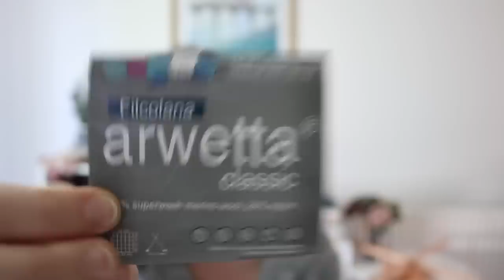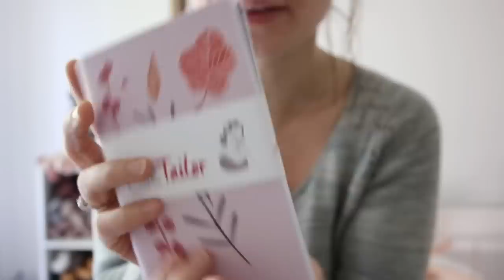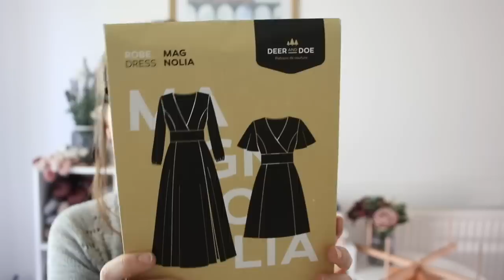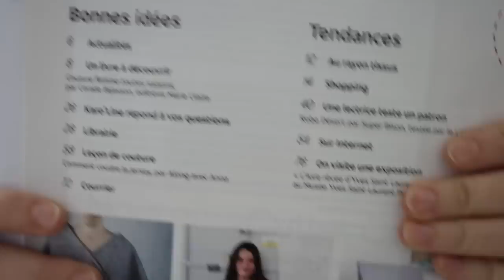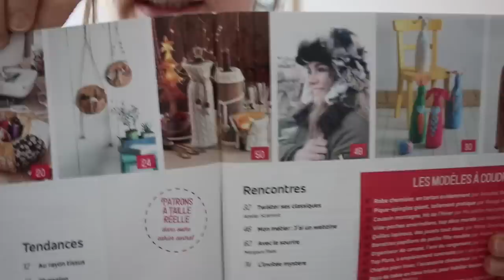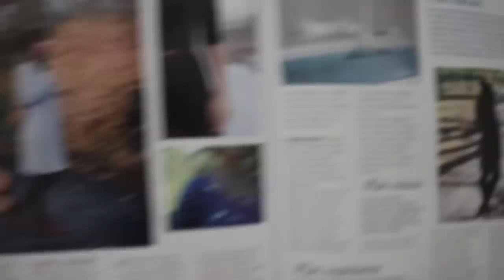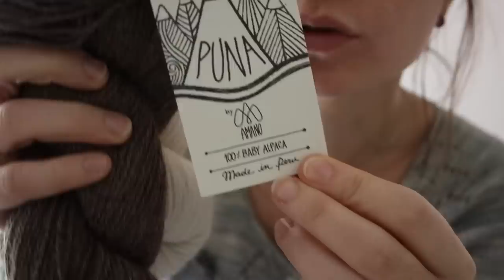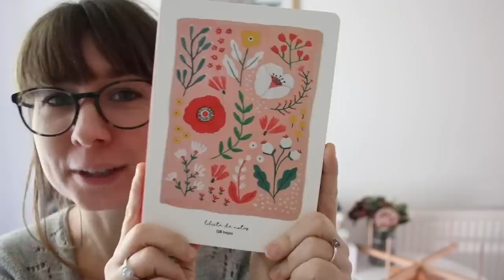(FR) - Along avec Anna - Épisode 22